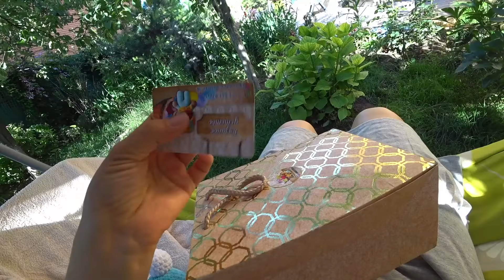Были ДРУГИЕ планы/ Данеля говорит/ упаковка Моих Игрушек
ПРИВЕТ!
Меня зовут Дарина и это видеодневник о моей жизни, семье, хобби.
Добро пожаловать!!
у нас только позитив!! =)